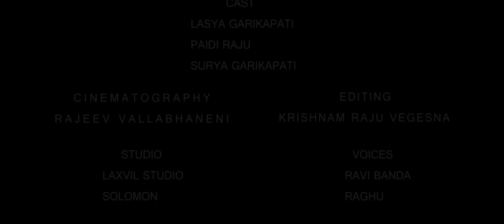'Sangamam' Short Film - Final Level - Vishnu Manchu Short Film Contest 2015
RJ Films Presents 'Sangamam' Short Film directed by Krishnam Raju Vegesna.

Cast : Lasya Garikapati, Paidi Raju, Surya Garikapati

CREW :

Cinematography : Rajeev Vallabhaneni

Editing : Krishnam Raju Vegesna

Studio : Laxvil Studio, Solomon

Voices : Ravi Banda, Raghu